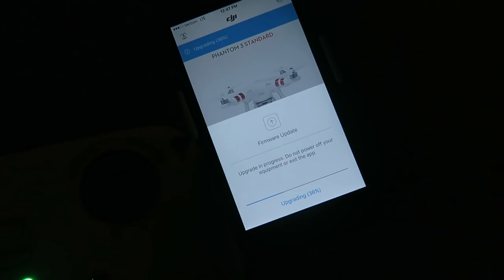I'LL NEVER GET MY HAIRCUT THERE AGAIN!